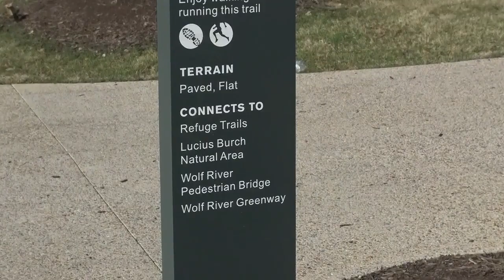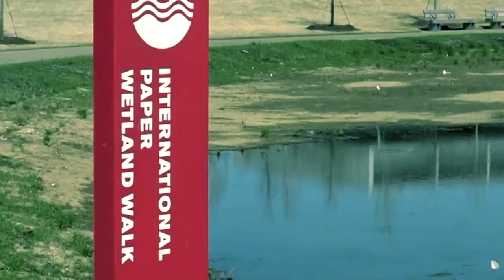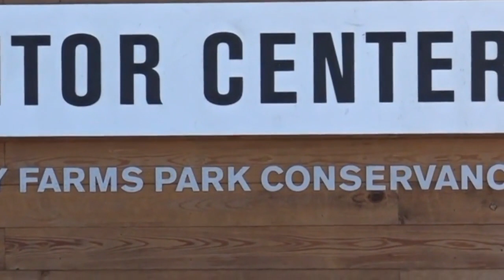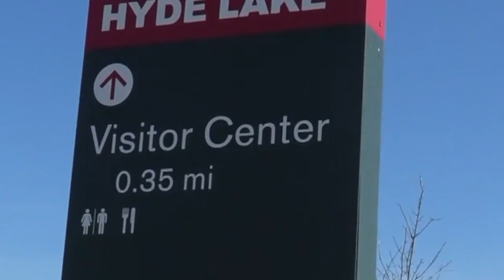Shelby Farms Park Now Expanded in Memphis TN 🚣 🏃🐶🌿🚴🚵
Shelby Farms Park in Memphis Tennessee went through major renovations and the lake was expanded. This video looks at the way this public park and recreation area is now. It was filmed during the Down to Earth Festival in 2017. RT 4:53 ShelbyFarmsPark Memphis parks The park is located off Walnut Grove at Farm Road. for additional Memphis tourist destinations.

This video is uploaded through YouTube channel: blessings427 Art Promotions.  This channel features short videos about art, film, music, travel, inspirational (sometimes experimental), educational mini-docs created by Karen E. Francis, producer of the TV series "Heart of the Matter."  Trailers about the family movie CHRISTMAS RIDE (PG) are spotlit here.

Subscriptions may be Private or Public.  Looking forward to your comments.  Thanks.